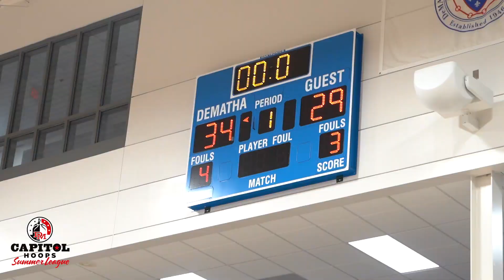Good Counsel vs Potomac Highlights - Capitol Hoops Summer League July 13, 2021